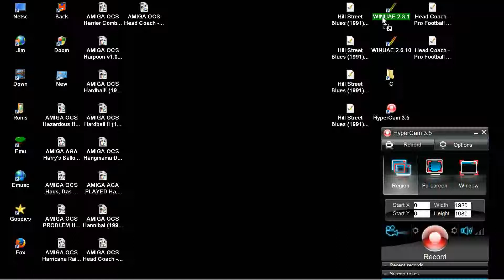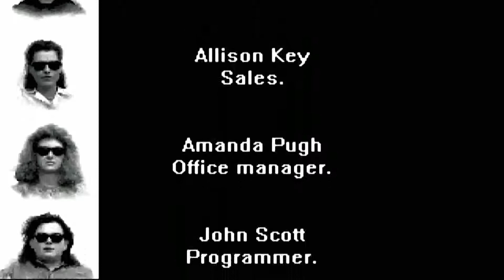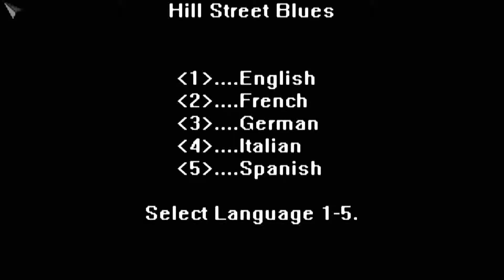AMIGA OCS GAME INTRO Hill Street Blues 1991Krisalis SoftwareM5